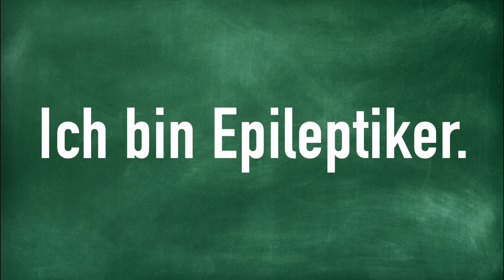Ich bin Epileptiker.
How to Pronounce Ich bin Epileptiker.